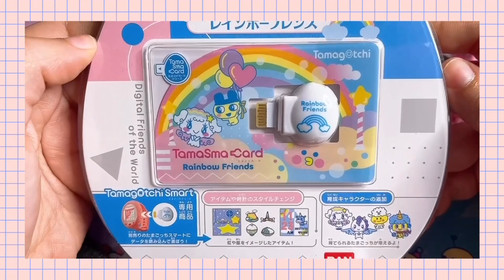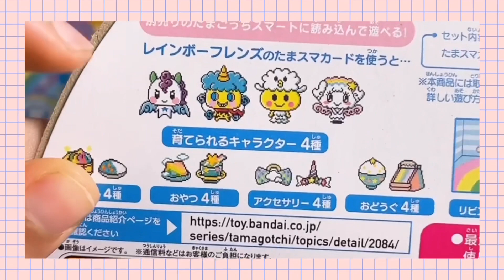Tamagotchi Smart: 🌈 TamaSma Card Rainbow Friends🌈 - installazione, contenuti e curiosità! 🌟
⚠️ Questo video è pensato e creato per la community adulta di collezionisti di Tamagotchi e Virtual Pet affini, pertanto potrebbe non essere adatto ad un pubblico di minori. Grazie.

⚠️ My channels content has never been and will never be made for kids. Though my content may look childish in nature, my videos are made for the Adult Tamagotchi and VirtualPet Collectors Community. Thank you.

┅ Benvenuti in un nuovo Tama Unboxing ! ┅

🌈 Guida all'installazione della TamaSma Card Rainbow Friends! 🌈

❓ DOVE COMPRARLI?

📲 LINK AMAZON JAPAN:

🌈 Versione NiziU (Tamagotchi+card)
💚 Versione Menta (Tamagotchi only)
💕 Versione corallo  (Tamagotchi only) :

* Musica del video: Soft Washed Out